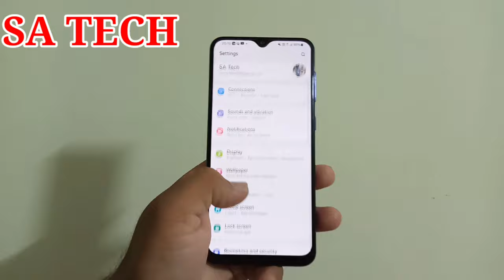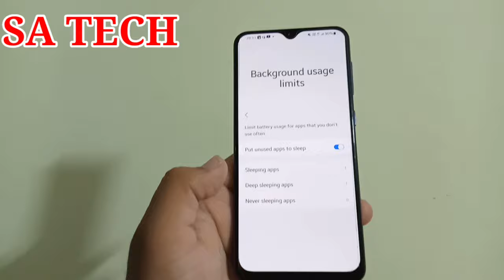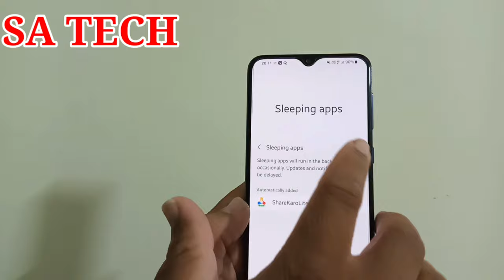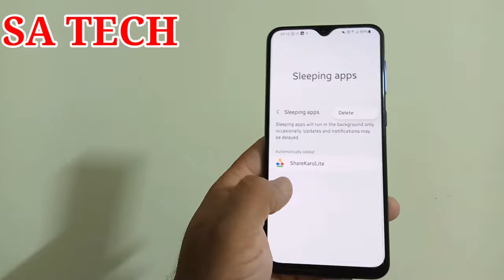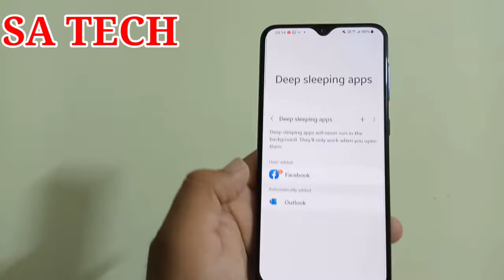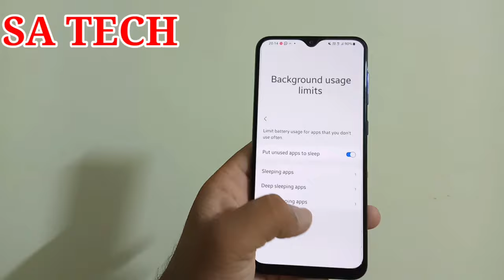What is Sleeping Apps Or Deep Sleeping Apps in Samsung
In this Video I Describe About Sleeping Apps Or Deep Sleeping apps in Samsung